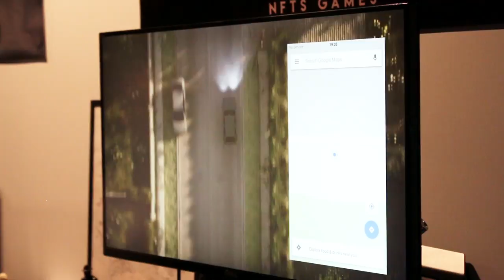The best games at EGX 2017- Bear vs. Grenade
We played pretty much everything at EGX this year - here are the six games we gave our Best of EGX awards to.

Want more gaming news, reviews and walkthroughs? Here's where else you can find Bear vs. Grenade!

Intro controller illustrations: Mark Brown, Game Maker's Toolkit